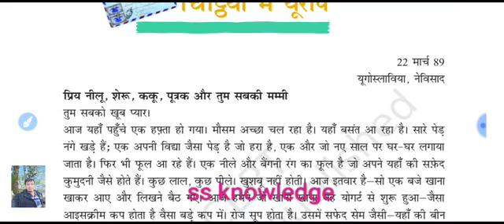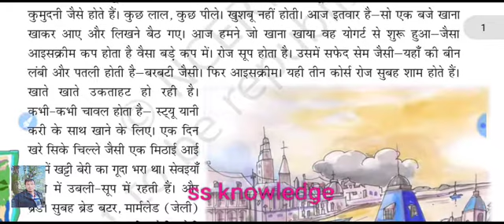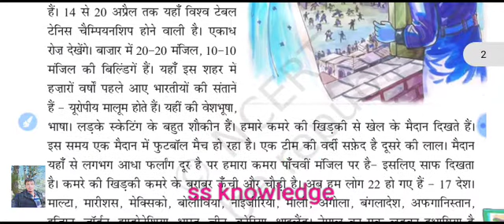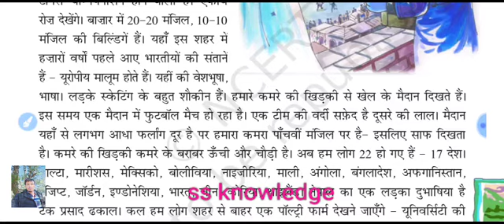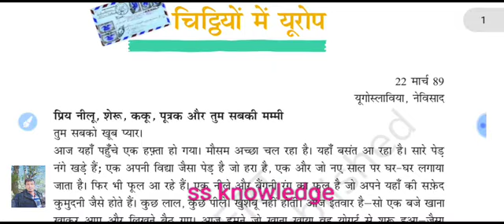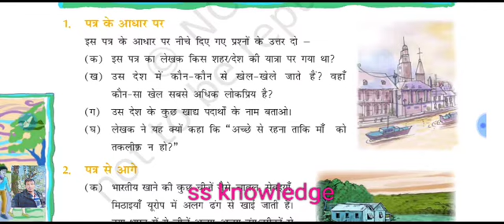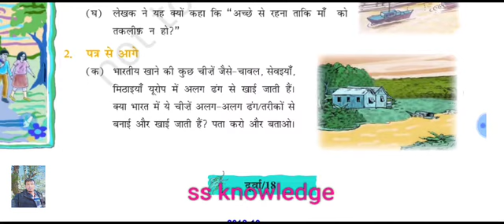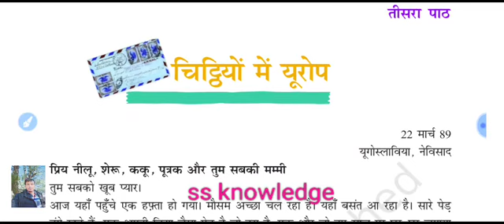दूर्वा हिंदी पाठ-3 चिट्ठियों में यूरोप,ncert hindi cbse books solution chapter wise by SS knowledge